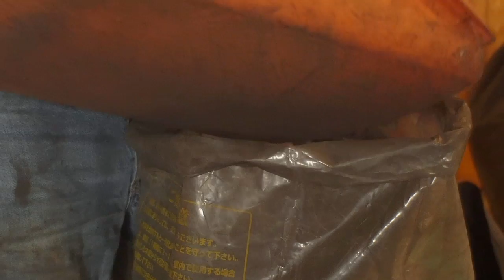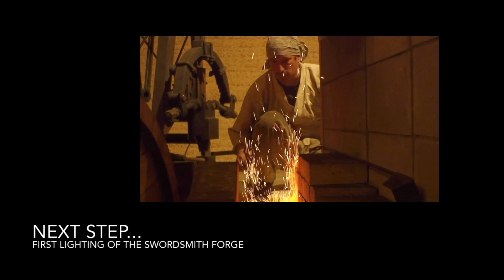Soulsmithing: adventures in hitech/lotech part 5 - chopping and sorting charcoal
Pierre Nadeau of soulsmithing.com prepares to light his new forge in Canada. The focus of this video is sumi-kiri, charcoal chopping, screening, and sorting techniques, and will offer some valuable details for astute observers.

The charcoal is chopped and then processed through four sizes of screen, the largest is for tanren, the second for hizukuri, his third size isn't highly useful but may be used in mini forges or crushed into fines, the fourth is the fines for lining the bottom of the forge, and the remainder is dust used for mixing into yaki-ire clay or for brasque refractory.

I met Pierre several years ago in Japan where he spent almost a decade working as a swordsmith apprentice. I am very grateful for his advice and assistance over the years. He is now continuing his research into traditional Japanese swords and historical crafting techniques.

Pierre also specializes in making hempcrete mixers and custom wood-fired ovens on the side, the pizza was so good that unfortunately there is no footage!